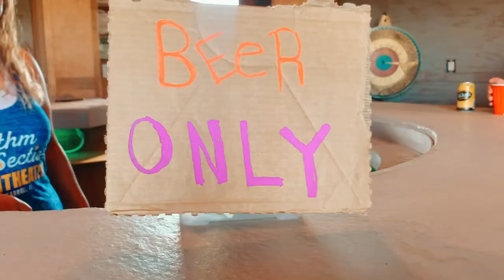Back Country Roads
Back Country Roads @ The Rhythm Section Amphitheater